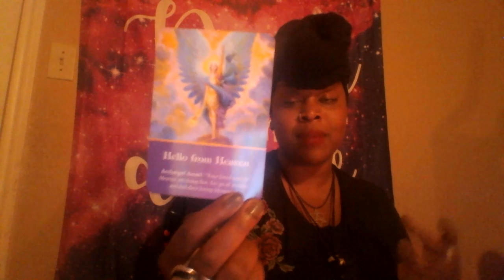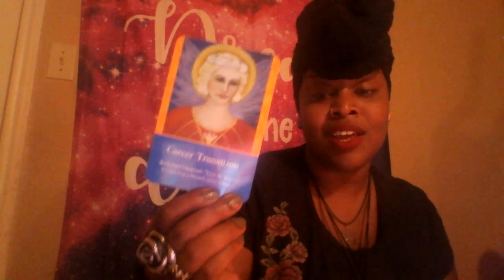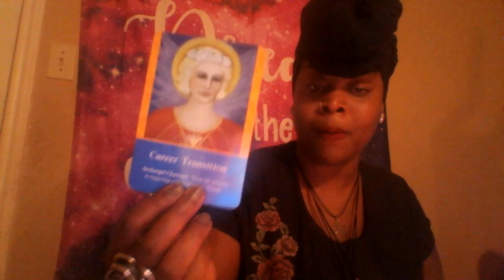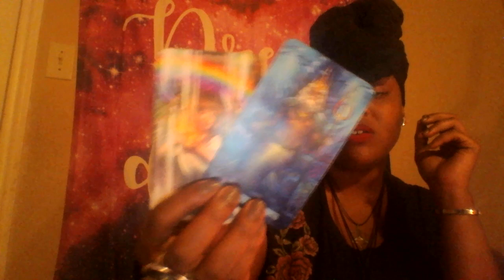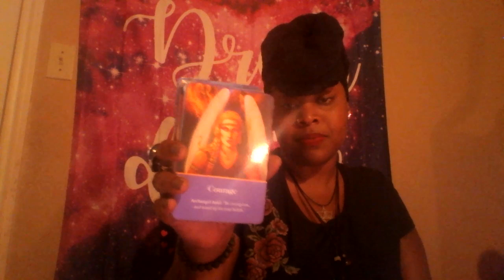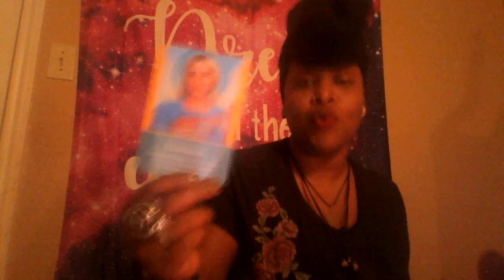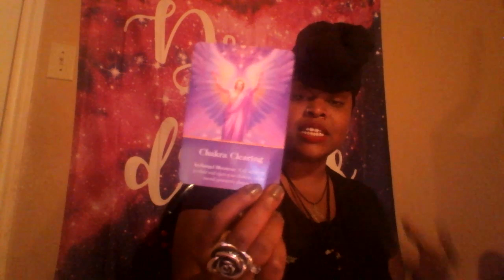Scorpio 🌟 Birthday Blessings 🌟 28th Oct-15th Nov